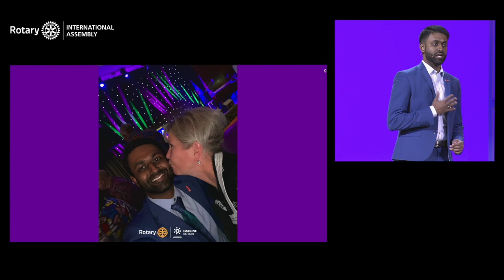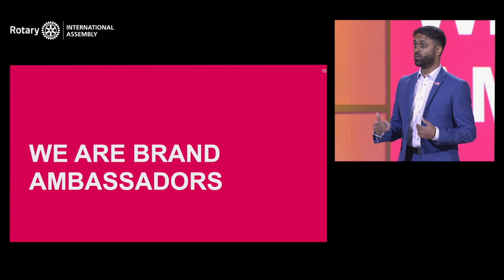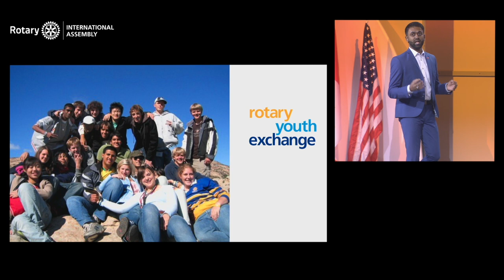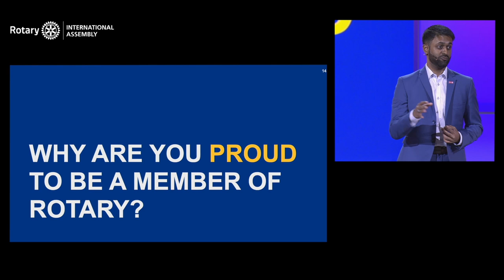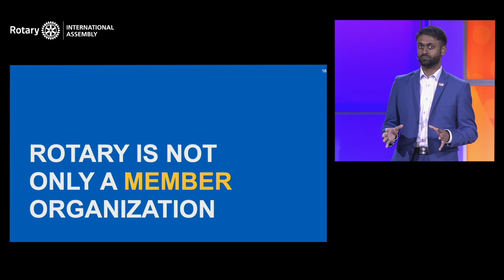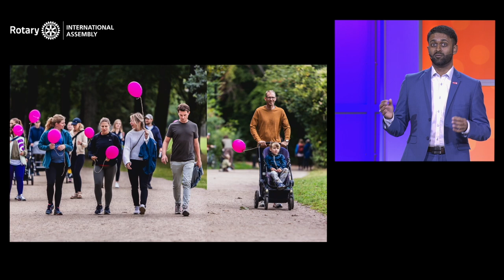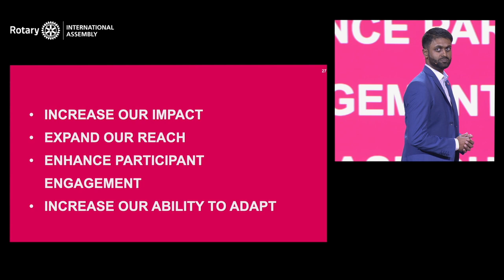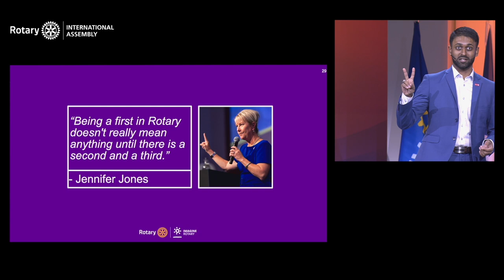Rotary International Assembly 2023: GS7 - The Power Of Public Image In Rotary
Philip Flindt speaks during general session 7. International Assembly, 12 January 2023. Orlando, Florida, USA.